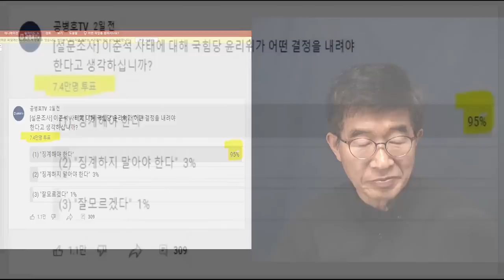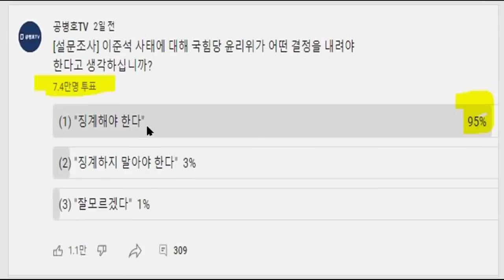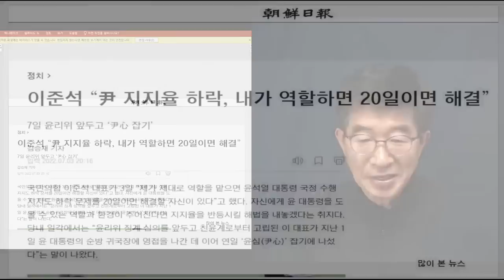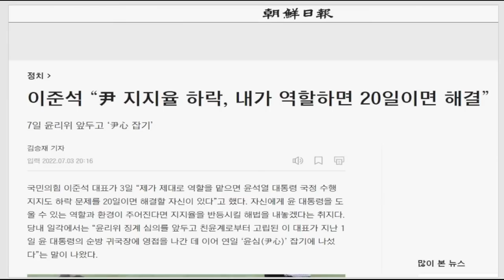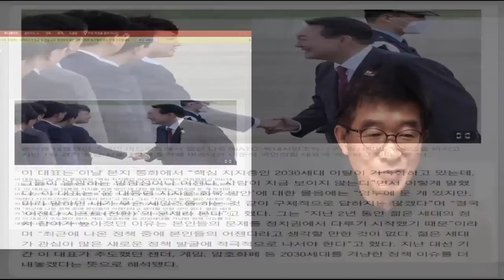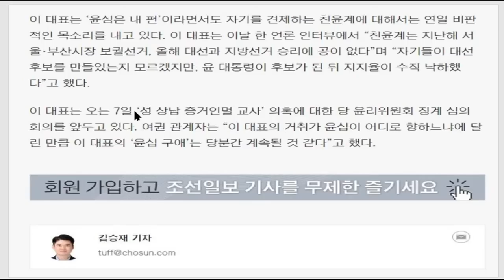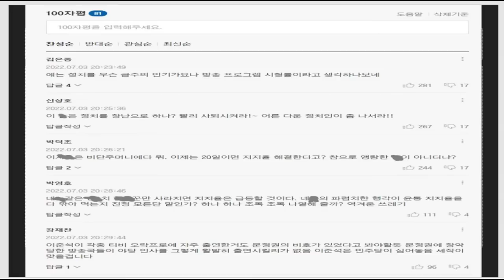"어쩌면 저렇게 당돌할까?" / 정말 특별한 인간 / "20일만 주면 윤 지지율 회복 가능하다고?" / 이준석의 막판까지 호언장담 [공병호TV]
Bitcoin : 3MTW849AkP2ftLeSK2teZHMmzLu7Z83s9U